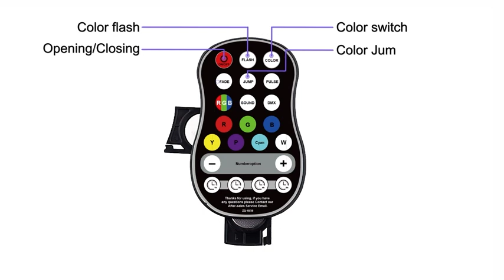Cañón Luces Rítmico Led 36control Remoto Multicolor 2piezas